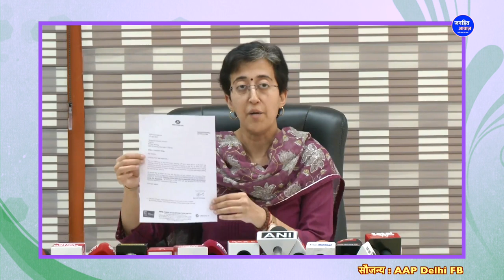Delhi में बिजली की सब्सिडी बंद,इसका जिम्मेदार कौन? AAPVSBJP, KEJRIWAL, LG VK SAXENA, MODI, AMIT SHAH